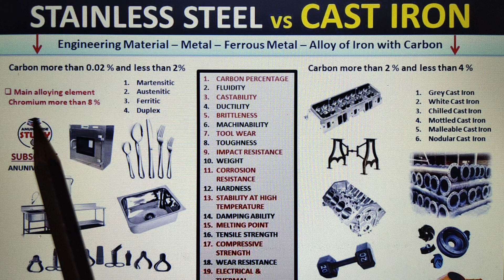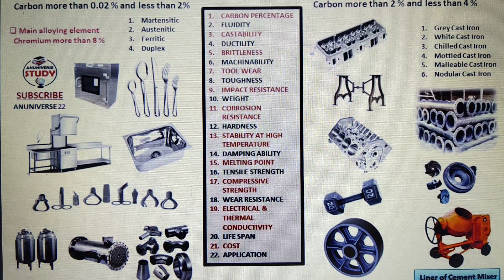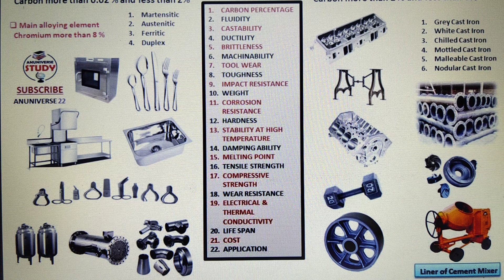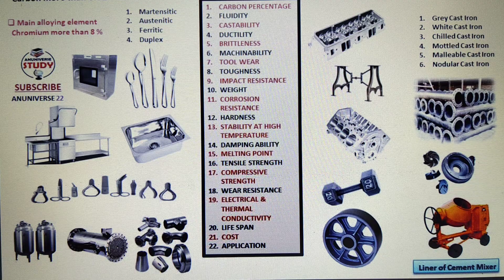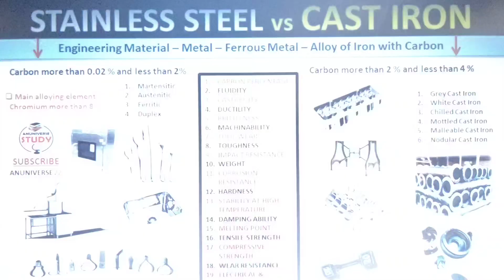Stainless Steel vs Cast Iron